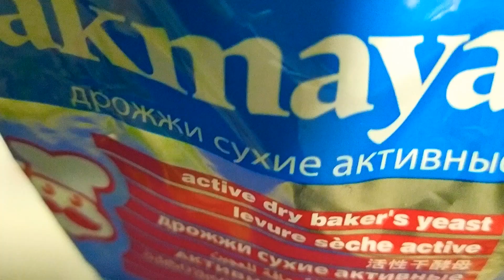Qatları yağlanmadan asan üsulla çox dadlı cemli kurasanın bişirilməsi.Cemli bulka resepti😋